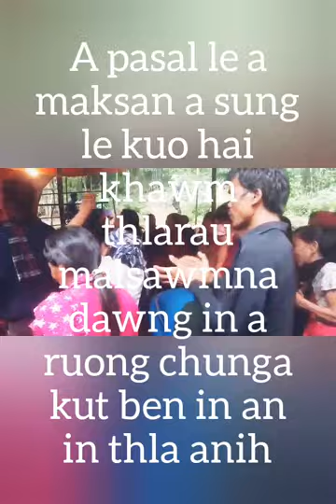IN LOVING MEMORY OF (Lt.)PI.NEICY NEINGAITE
Pi.Neicy Neingaite hi ka nu hai unau a naupang tak pa (ka pute)Paula Neingaite a nuhmei anih.Natna khir takin a man a dt.27/6/20 khan chatuon ram ami lo in lawisan ta anih.Nau 3 nei in pahni hin an li boral san ta a tuhin nau nuhmei te pakhat kum 2 le a chanve mi a thi san bawk anih. Hi video hi ama pi.Neicy hrietsingna dinga siem anih.